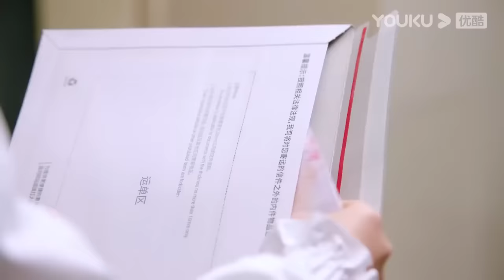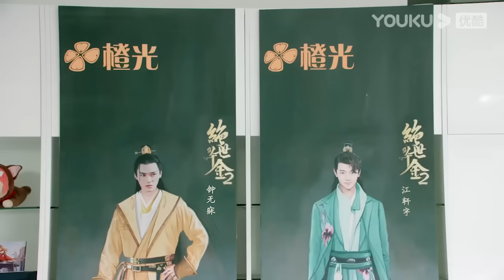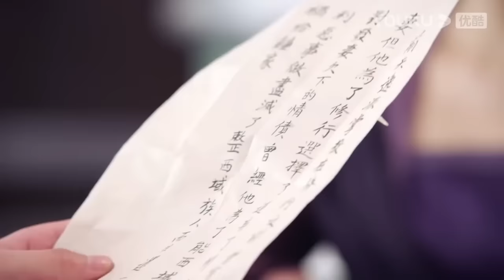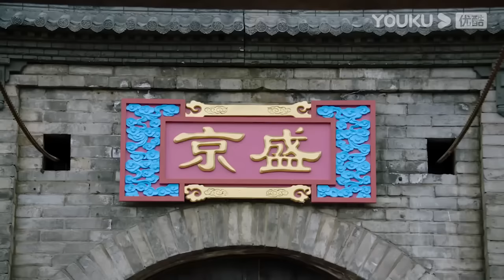【Full Movie】嬌妻為他生下兩個孩子，這下終於可以是歸他一個人了 💖 中国电视剧